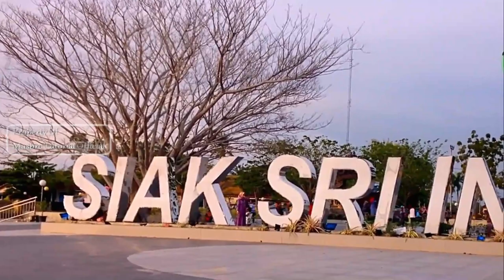KOTA SIAK RIAU TERKINI DRONE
Video kota siak riau terkini drone view (video udara). Ibu Kota siak 2020 Indonesia dilihat dari udara. Drone ibukota kabupaten siak 2020 provinsi riau footage & skyline. Pesona kabupaten siak 2020, siak city